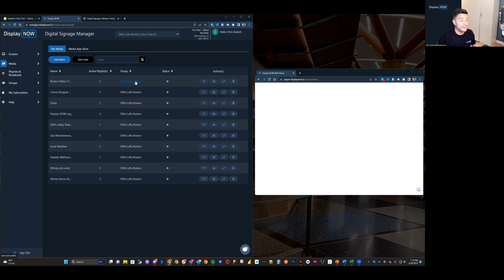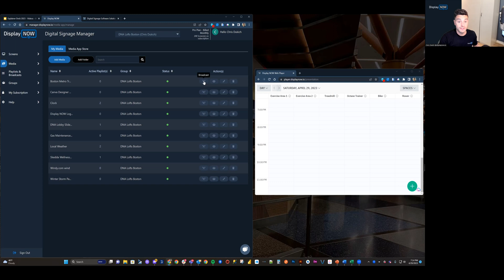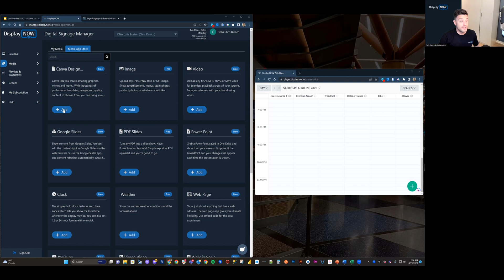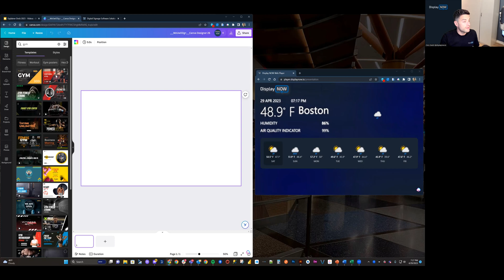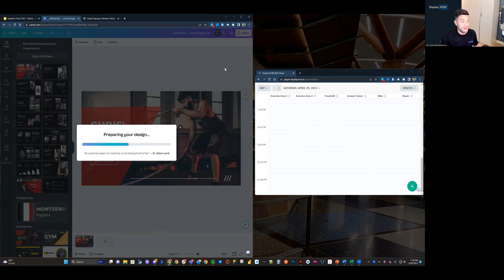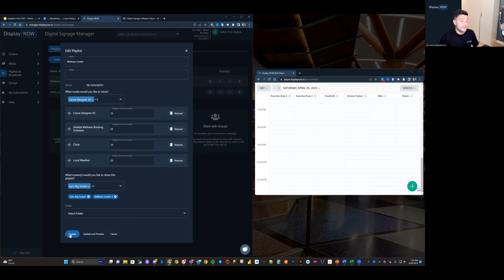How To Create Media For Digital Signage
In this video, we'll show you how to create media for your digital signs. Whether you're promoting your business or using it to enhance an experience, creating and uploading media is a simple and effective way to engage your audience.

We'll cover the types of media you can use, including Canva, images and videos.

Whether you're advertising your products, promoting your business services, or simply showcasing your personal projects, creating and uploading media for your digital signs is a powerful tool that will help you get your message across to your audience.

So let's dive in and see how it's done.